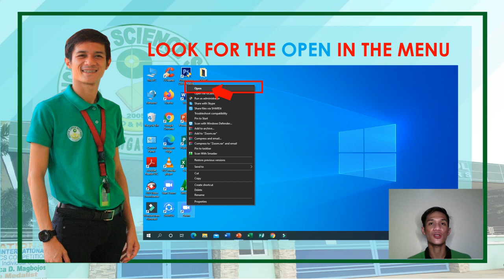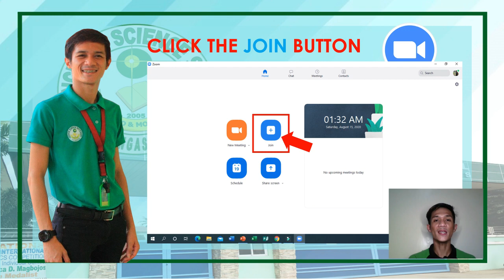ALL ABOUT ZOOM APPLICATION ON HOW TO OPEN, USE, AND LOG IN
Good day everyone! This is my simple instructional video on how to open, use, and log in using ZOOM APPLICATION. Thank you so much, I hope you like this video.

My next video will be about - HOW TO USE KEYBOARD SHORTCUT KEYS in using ZOOM APP.